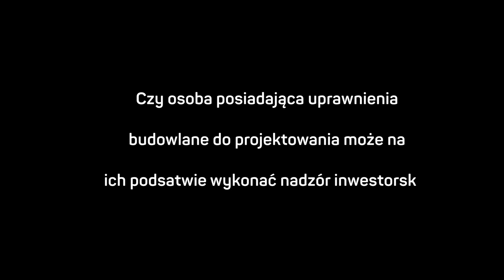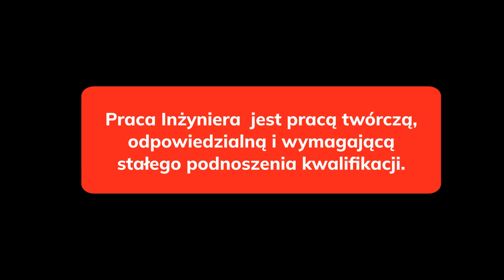GAME CHANGER #7 SUPER QUIZ 3 PYTAŃ DLA INŻYNIERA DROGOWEGO